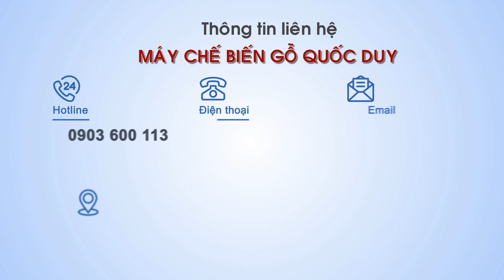Máy tiện ly gỗ cnc tự động I Máy tiện chày cối gỗ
Máy tiện gỗ cnc tự động SM 1500 thực hiện tiện, phay, điêu khắc khỗ và nhiều chi tiết khác theo yêu cầu khác hàng. Máy thưc hiện tiện gỗ nhanh chóng, sản phẩm sau gia công luôn đảm bảo chất lượng.